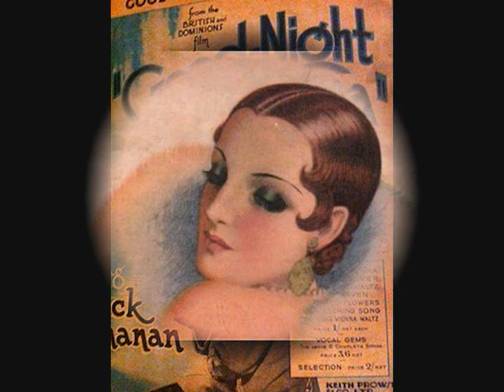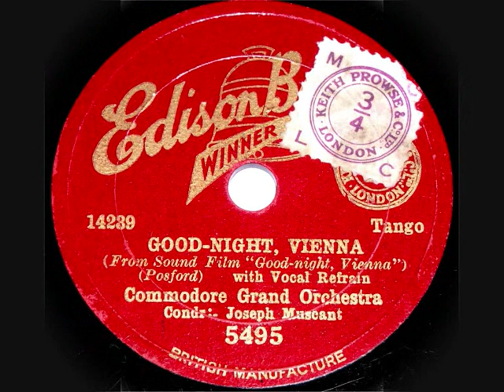78 RPM – Commodore Grand Orchestra – Good-night Vienna (1932)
Commodore Grand Orchestra
‘Good-night Vienna’ (Tango)

10” shellac single 78 RPM
Edison Bell Winner record label No: 5495
(1932)

Joseph Muscant (Conductor)
1899 – 1983